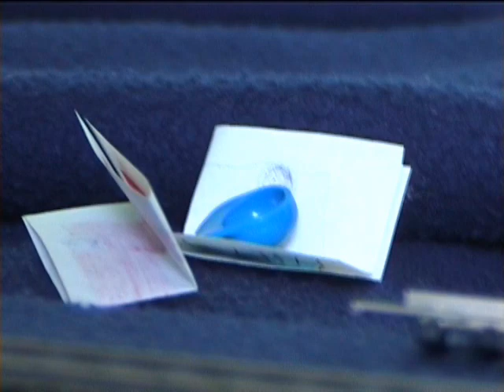s1 Thomas The Tank Engine & Friends ep67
Thomas The Tank Engine & Friends Australia.
i'll need a rest then i'll be back in 2016.